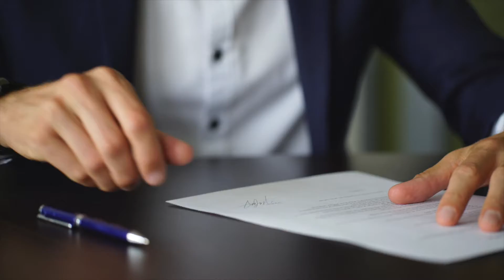LB TALKS - T9 | Ep.9: Animais de Companhia no âmbito do processo de divórcio por mútuo consentimento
Imagine a seguinte situação: Ana e Diogo, casados no regime da comunhão geral de bens, pretendem divorciar-se por mútuo consentimento e tentam perceber como funciona o processo. Ademais, apesar de não terem filhos, adotaram um cão na constância do matrimónio, por quem nutriram bastante carinho, estando em conflito acerca de quem deverá ficar com a sua guarda, pois não sabem o que fazer, nem como decidir quem irá ficar com ele após o divórcio.